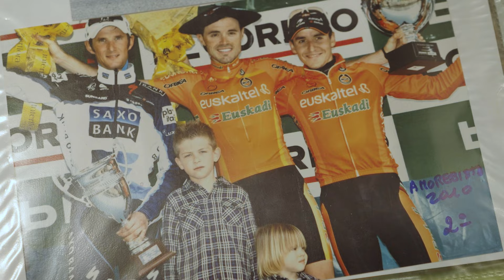IGOR ANTÓN | TRANSPYRENEES 2023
Igor Antón interview before Transpyrenees 2023

The ex-pro cyclist Igor Anton, one of the best climbers of his generation, will be one of those dots to follow. Making his first appearance in an unsupported ultra-cycling race, Igor reflects on his impressions before taking the challenge.